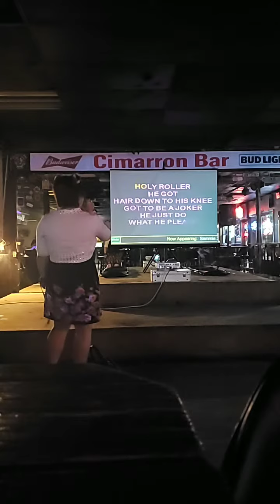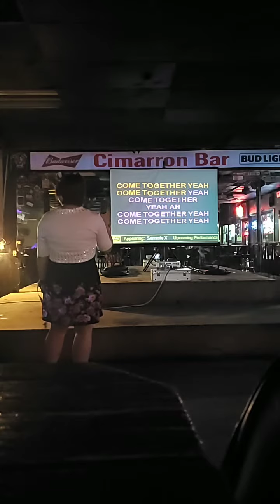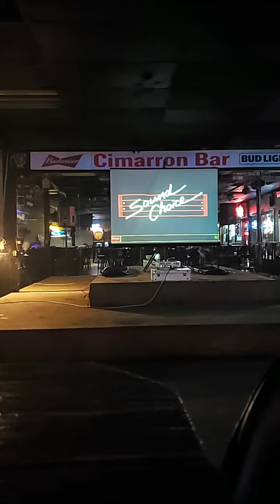2019年6月14日淩晨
黃小銀莎蜜愛劍@Kandirabit